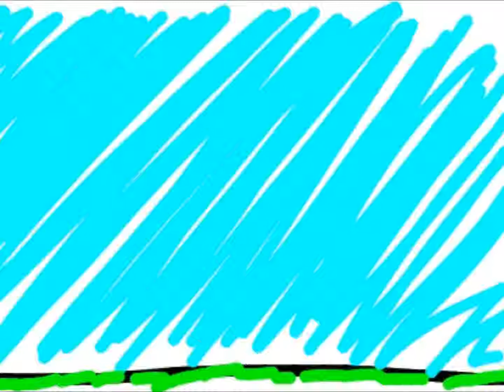Wim Game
With a mario avicii mix.